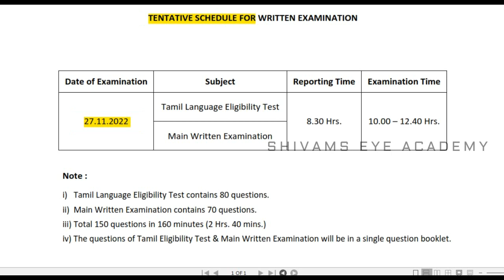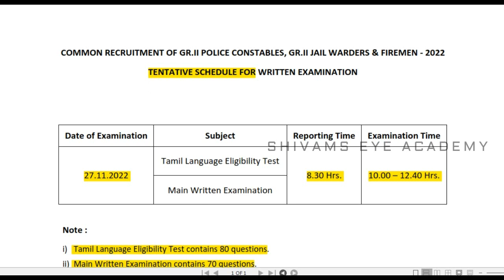Flash News | PC EXAM DATE 2022 Changed | TNUSRB PC EXAM 2022